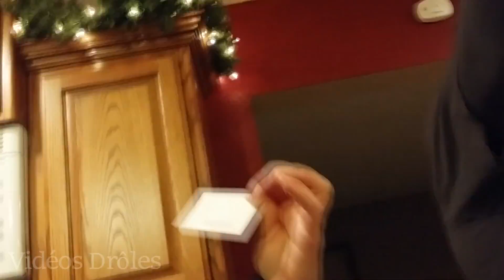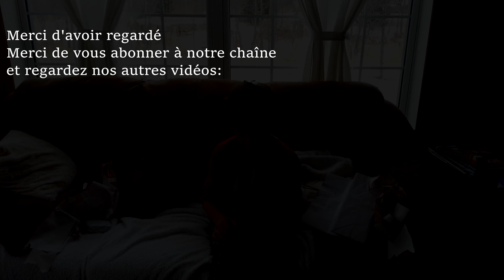Le plus drôle des cadeaux de Noël 2